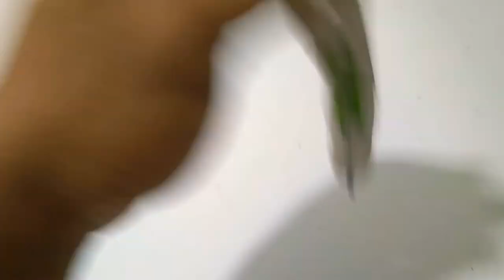Faca Salvimar Goemon knife for underwater fishing; Faca Salvimar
Faca muito boa, quem estiver buscando uma faca de qualidade, essa é super indicada..